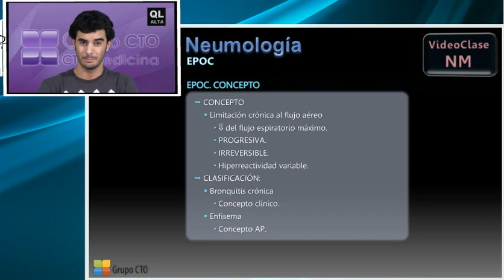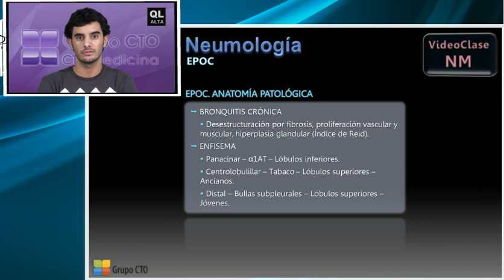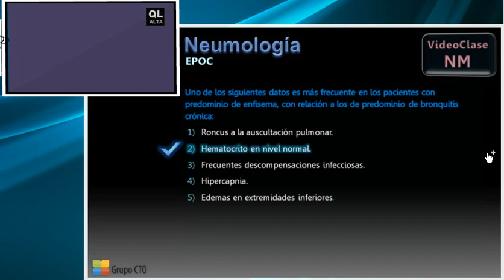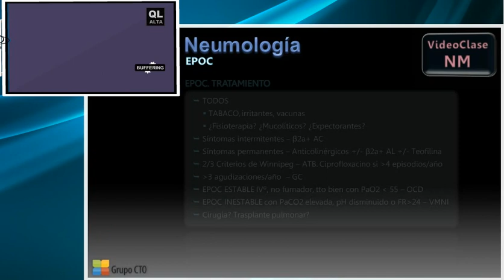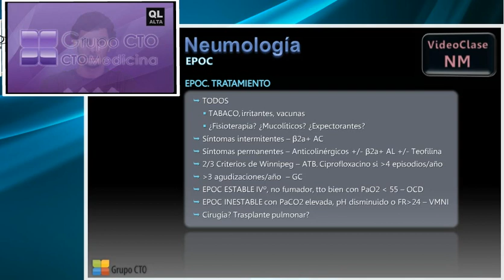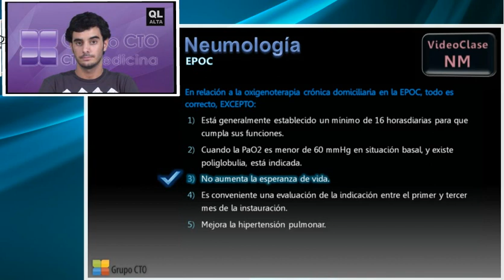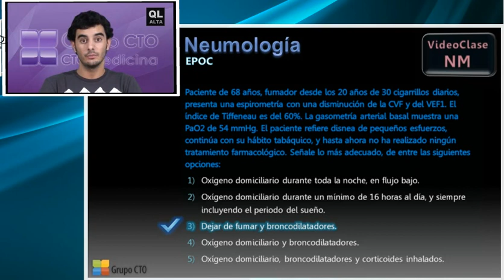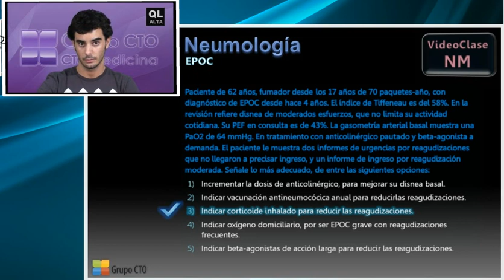Curso CT neumologia - 3 EPOC